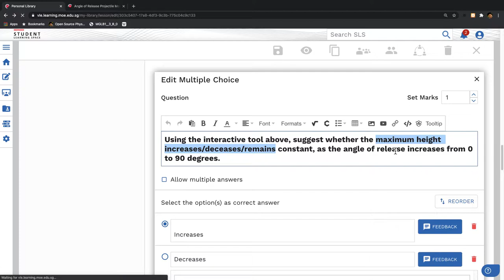SSTRF2020 Activity 1 Question 3 Explanation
Using the interactive tool above, suggest whether the maximum height increases/deceases/remains constant, as the angle of release increases from 0 to 90 degrees.

This video explains the answer as well as the way to use the interactive to conduct self directed inquiry to get the answer.